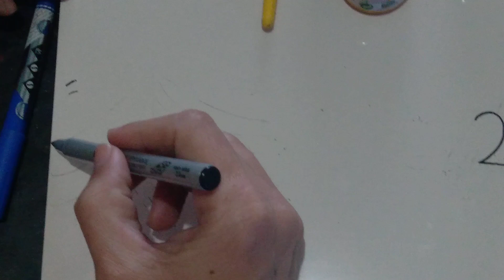Como desenhar Bandeiras de festa juninas